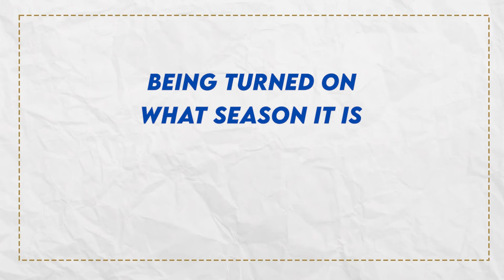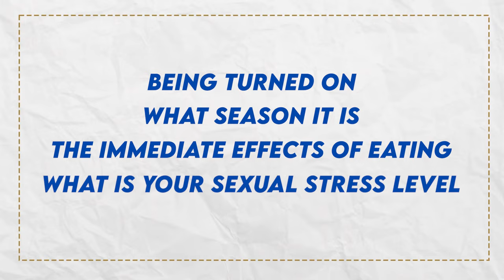Boost Your Erection Quality: 4 Surprising Factors 🚀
Struggling to boost your erection quality? 🚀 Uncle B spills the tea on 4 surprising factors affecting your performance!

Take the GoodWood Men's Performance Quiz to see where you are on the Performance Scale.

Purchase GoodWood Now!

Hey, fam! It's your go-to Sexual Performance Coach, Uncle B, here to guide you through the often-overlooked aspects of achieving more rigid erections. Today, we dive deep into the secrets of arousal, seasonal changes, what you're eating, and managing sexual stress. 🤯 Ready to level up your love life? Stick around for my Bonus Coaching Tip on bringing fun back into the bedroom!

🔑 KEY TAKEAWAYS:
- Discover natural ways to combat erectile dysfunction.
- Learn how testosterone and your dietary habits play a huge role.
- Get actionable advice on reducing sexual stress for peak performance.

Why wait to transform your intimate moments? Join our upcoming live sessions and webinars for real-time advice and insights. Let's chat in the comments below about your journey and any changes you've noticed with the seasons. 🍂☀️ Got questions? Uncle B's got answers! Drop them below, and let's get your game up together!

Remember, taking care of your body today means better pleasure tomorrow. As always, for more tips on achieving and maintaining harder erections naturally, keep watching and exploring our channel. Together, we'll tackle erectile dysfunction cure strategies, boost your sexual performance, and ensure you're ready whenever the moment strikes. 💪

Peace out, and go hard,
Uncle B 🚀

CHAPTERS:
0:00 - Boosting Erection Quality
1:36 - Arousal Levels & Libido
4:13 - Managing Sexual Stress
5:59 - Dietary Impact on Sexual Health
7:03 - Enhancing Pleasure & Intimacy

Purchase GoodWood Now!